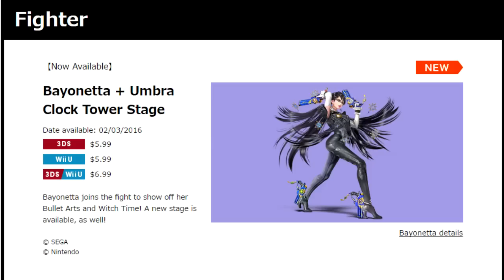Bayonetta Players in a Nutshell (Super Smash Bros)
With all this Bayonetta craze going around, I wanted to show a few of the Bayonetta player stereotypes. Enjoy, and let me know in description who to do next!